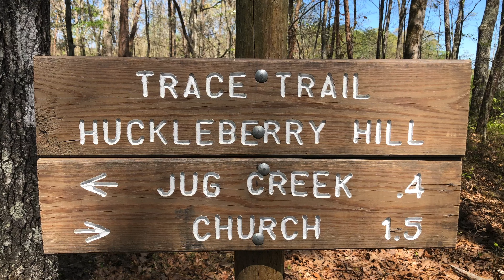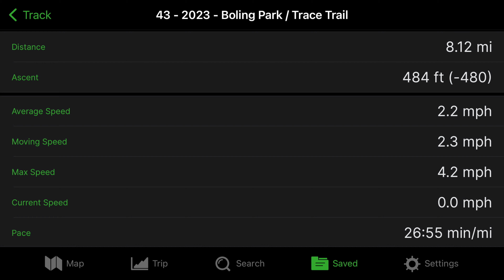A Journey of 1000 Miles - Fifteenth Step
It was my birthday and Easter this past week, so I had to fit my hikes in and around events wtih my family. Had a small technical issue which resulted in my losing the footage from one of the hikes (but I promise I actually did it). Got a chance to explore a new trail for me.

This video is part of a series that will be documenting my efforts and progress as I attempt to complete 1000 miles of hiking during the course of 2023. This is not part of a thru hike, but may be a step in the direction of achieving one at some point in the future.

I appreciate any, and all, comments and input to help keep me accountable to this task as I work my way through it.

Parks and Trails hiked in this video:
Roswell Area Park
Red Top Mountain State Park / Iron Hills Trail
Boling Park / Trace trail to Laural Gap